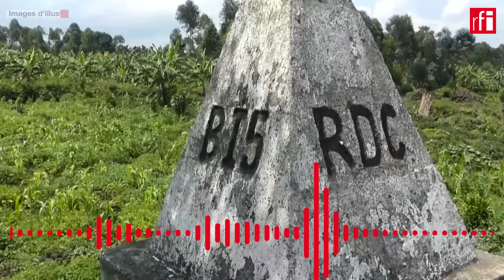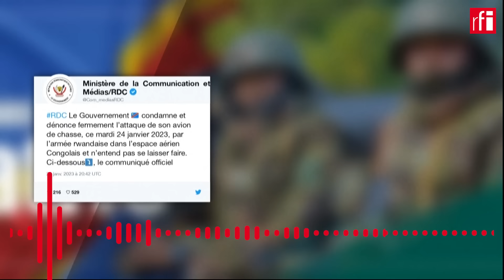Le Rwanda cible un avion de chasse congolais, accusé d'avoir survolé son espace aérien • RFI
De nouvelles tensions à la frontière entre le Rwanda et la République démocratique du Congo. Le Rwanda a accusé une nouvelle fois l'un des avions d'attaque congolais de type Sukhoi-25 d'avoir violé son espace aérien, menant à une réponse militaire. La RDC a démenti ces accusations.